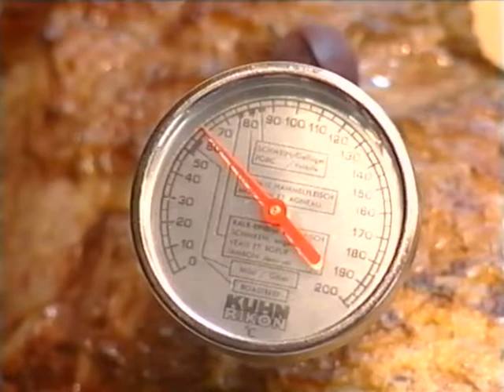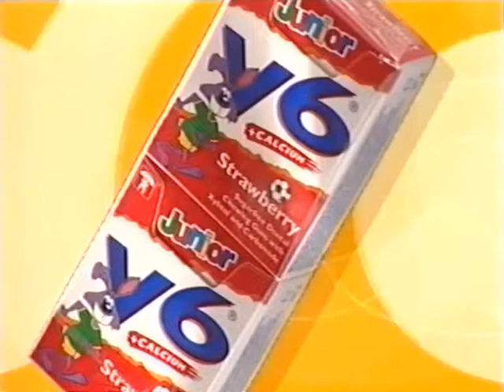Coop Mittwochstudio, Folge 1136 vom 21. Màrz 2001